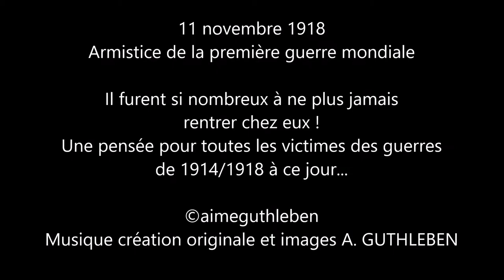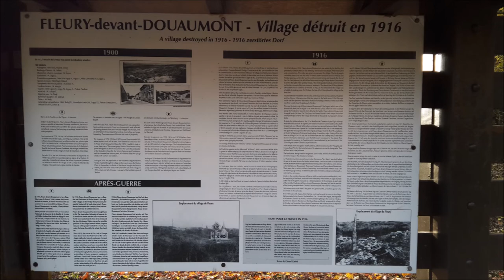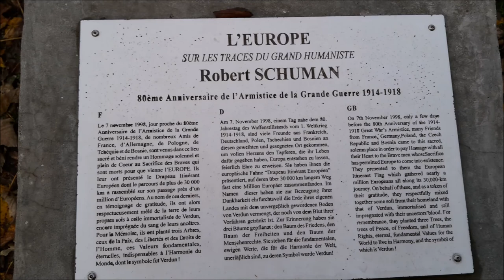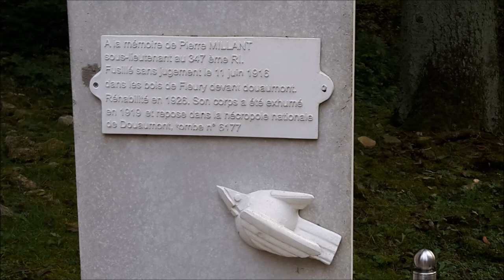"Litanie d'un ultime moment" Nécropole Nationale de Fleury-devant-Douaumont".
A notre manière, rendons hommage à ceux qui ne sont plus et qui ont donné leur sang pou notre patrie...
11 novembre 1918  et  11 novembre 2017,  99 ans  nous séparent de l' Armistice de la première guerre mondiale, nous ne les oublions pas ces braves de toutes les nations qui ont été sur les fronts dans de multiples régions des combats de la première guerre mondiale.

Il furent si nombreux à ne plus jamais  rentrer chez eux !
Une pensées pour toutes les victimes  des guerres
de 1914/1918 à ce jour...

Image A. GUTHLEBEN Powershot Sx40Hs

Musique création originale "litanie d'un ultime moment"

Instruments
Yamaha  PSR-S970

Données Techniques pour les deux instruments utilisés

- a. Yamaha PSR-S970
Style MowieBallad   4/4 bmp 80
Voix 1: Ambient Piano
Voix 2: Glockenspiel
Left: BoysChoirOoh
Multipad: StringsArpegio Variation 1

- b. Korg PA 900 Pro
Voix 3: Mute Trumpet et Cornet Pro 1
Voix 4: Real Strings 1

Enregistrement en live pour le Yamaha PSR-S970 et 2 pistes supplémentaires pour le Korg PA 900 pro  avec enregistreur ZOOM Série R avant mastering final

Octobre 2017